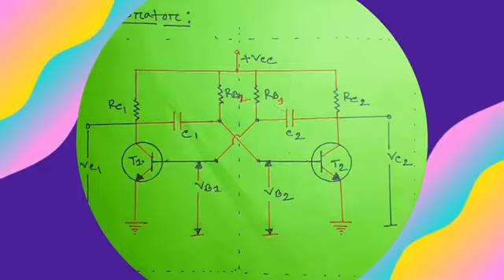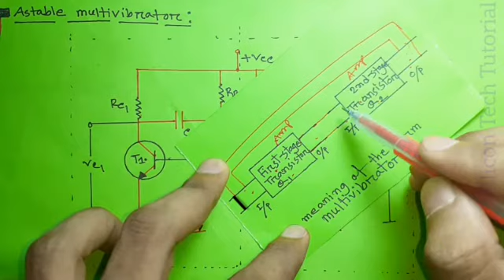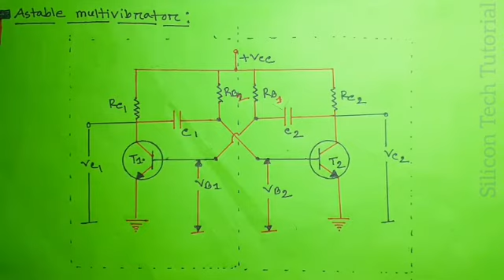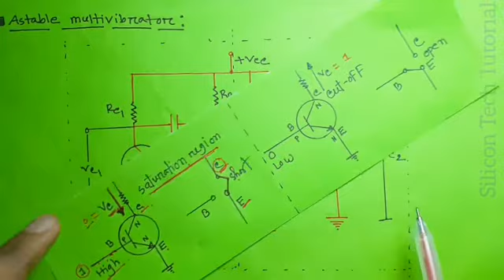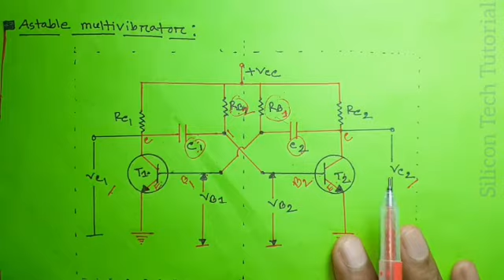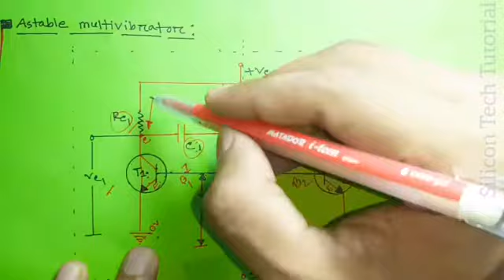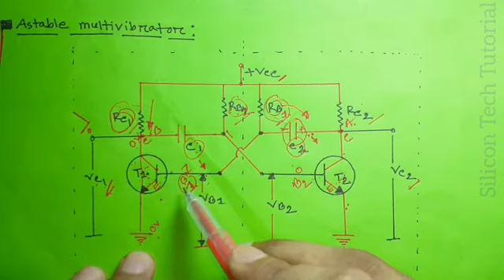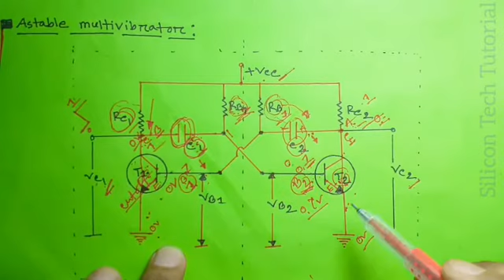Astable Multivibrator || Circuits Operation With Wave Shapes || In Bangla By silicon tech tutorial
ডিপ্লোমা-ইন-ইঞ্জিনিয়ারিং শিক্ষাক্রমের ২য় পর্বের ইলেকট্রনিক্স ডিভাইস এন্ড সার্কিট সাবজেক্টের ১১ অধ্যায়ের এবং ইলেকট্রনিক্স ইন্জিনিয়ারিং ফান্ডামেন্টাল ও অ্যানালগ  ইলেকট্রনিক্স  সাবজেক্টের ১০ অধ্যায়ের মাল্টিভাইব্রেটর সার্কিট এর অ্যাস্ট্যাবল মাল্টিভাইব্রেটর সার্কিট  ভিডিওতে দেখানো হয়েছে।

আমি এখনো শিখছি মাত্র । ছোট খাট কিছু ভুল হয়তো হতে পারে । ক্ষমাসুন্দর দৃষ্টিতে দেখার অনুরোধ রইলো ।

A complete Engineering learning Channel for student, Online free course according to Diploma Syllabus and also helpful to job Candidate

In this video, the design of Astable Multivibrator using the transistor (BJT) is explained.
In this video, the operation (working) of the astable multivibrator circuit is explained in detail and in the end, the equation of the frequency of oscillation of the circuit is derived.

What is Astable Multivibrator?

Astable multivibrator does not remain stable in any of the two states. And the output of the multivibrator continuously changes between the two states.
This type of multivibrator is used in the design of a relaxation oscillator.

In this video, the Astable Multivibrator is designed using the BJT and its working is explained in detail. And in the end, the expression of the frequency is derived.

The time period of the astable Multivibrator T = 0.693 (Rb1*C2 + Rb2*C2)
(Here the nomenclatures are used as per the video.

If the value of the resistor and capacitor is same for both transistor (Rb1 = Rb2 = R and C1 = C2 = C) then
T ≈ 1.4 RC
And frequency of oscillation f ≈ 0.72 / RC.
In this case, the duty cycle will be 50 percent.